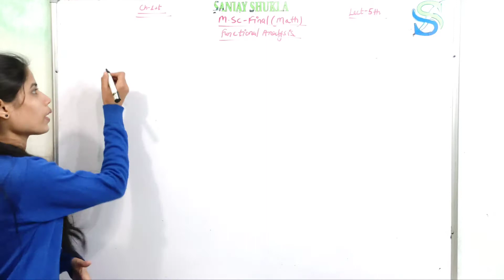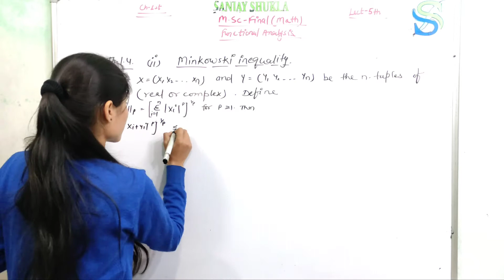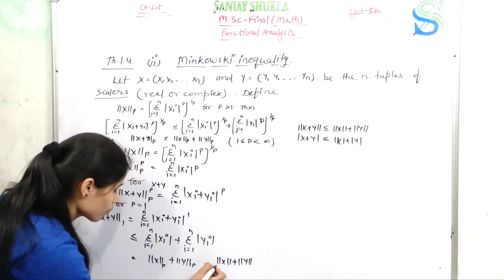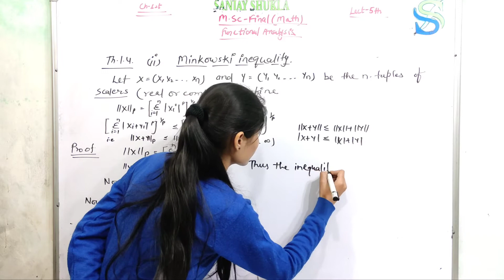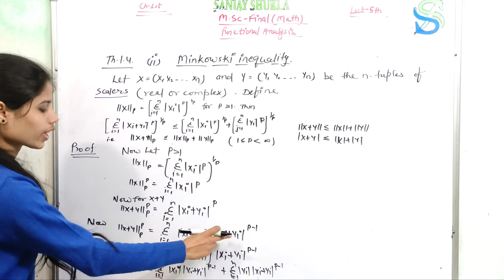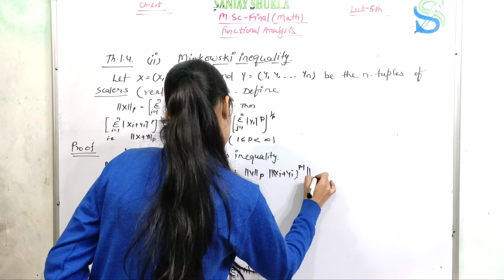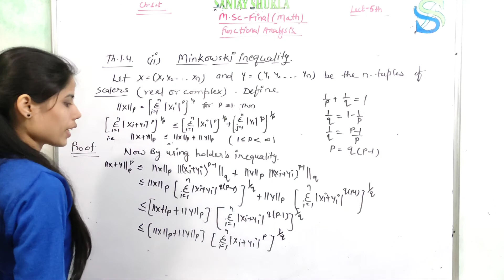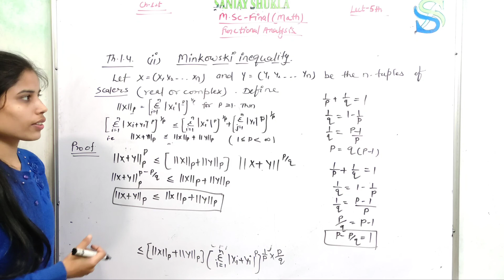M.Sc-final year math, Functional analysis, Lect-5th, Minkowski inequality by Ritika mam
Hello students, Today we will discuss about M.Sc-final year math, Functional analysis, Lect-5th, Minkowski inequality by Ritika ma'am